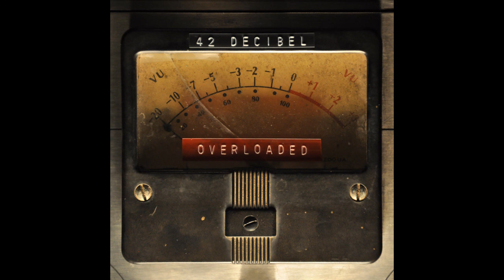42 decibel - Brawler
Brawler

Loaded dice rolled down
Adrenaline mixes with fear
The stakes are high
Brawler burst his way inside
Once he's on a roll
There's nothing to be done

Brawler
Brawler
Run if you can

Ain't afraid of trouble
He'll come knocking at his door
Hits first, hits twice
That's how he rolls, he's a tough bastard
Aggressive hazard

Brawler
Brawler